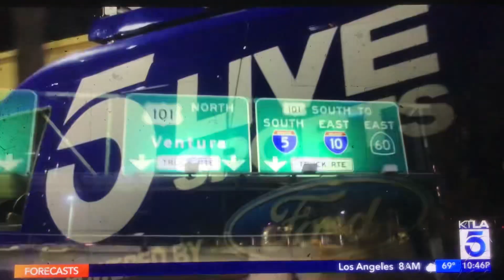KTLA 5 News at 10pm “Sports Final” open October 16, 2023